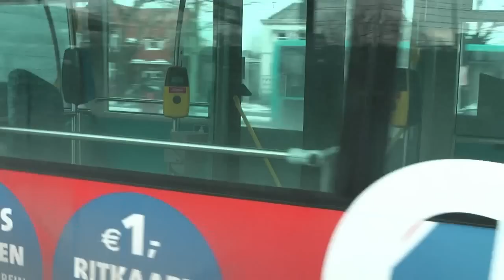Met Arriva lijn 10 door de binnenstad van Dordrecht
Arriva lijn 10 rijdt in Dordrecht een prachtige route door de smalle straten van de oude binnenstad. Op deze lijn worden alleen Irisbusjes van de serie 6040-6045 ingezet.